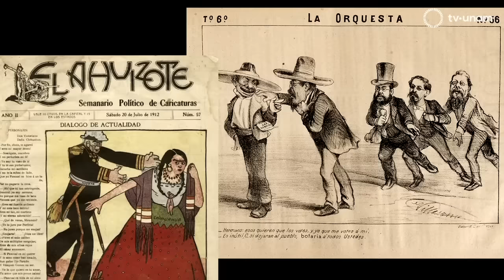¡DEFIENDEN A AMLO! TOP 5 FAMOSOS Y CANTANTES CON LA 4T ¡BELINDA, EUGENIA LEÓN, HELGUERA Y MÁS!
¡Veamos qué otros personajes públicos de México han apoyado la causa de Andrés Manuel López Obrador (AMLO)! Grandes personalidades, como el caricaturista HELGUERA o la cantante BELINDA, han apoyado la causa obradorista.

AGRADEZCO TU SUSCRIPCIÓN AL CANAL